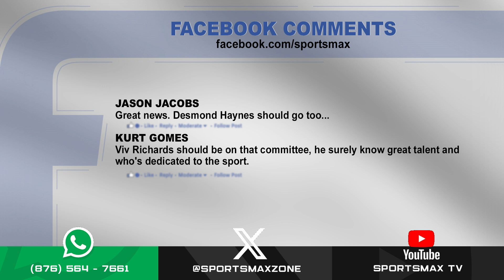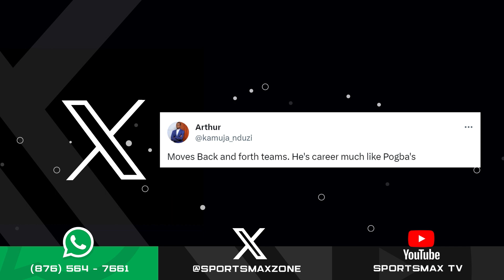Zone Interactive: January 3, 2024 | SportsMax Zone